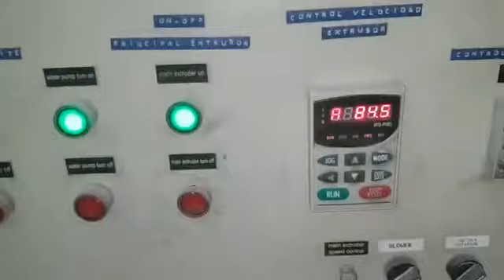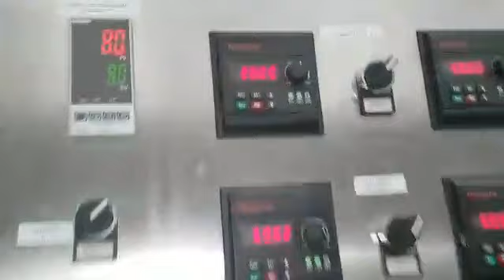corn puffed snacks food processing equipment